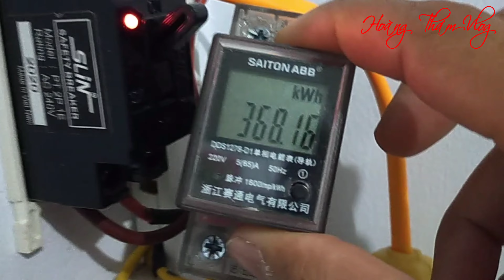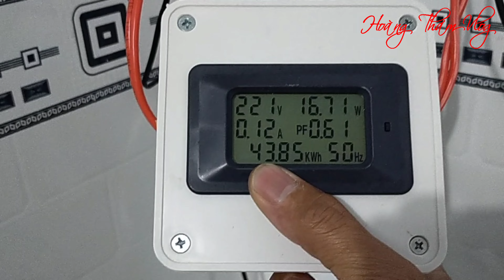So sánh máy lạnh Sharp với LG sau 1 tháng sử dụng vào mùa mưa, máy nào tốn nhiều điện hơn?